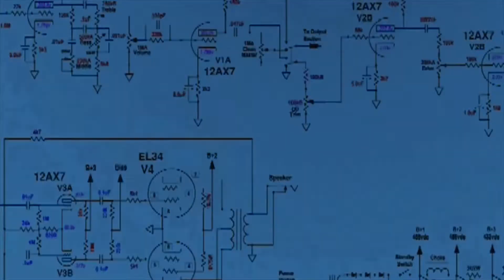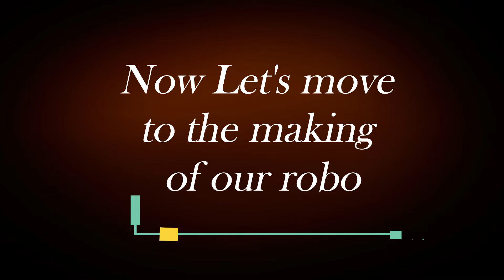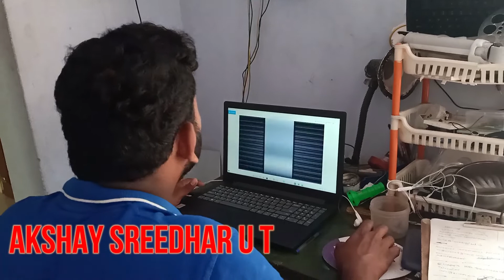Automatic Chitti Robot to prevent the Covid -19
This robo is designed with 180 degree hip movement along with hand movement which has two degree of freedom. Our robo sense the person who approaches him for sanitizer and provide information about Covid-19. Robo has 3.5 liter sanitizer holding capacity.

Dimension:
Height: 165 cm
Width: 50 cm
Weight: 21 kg